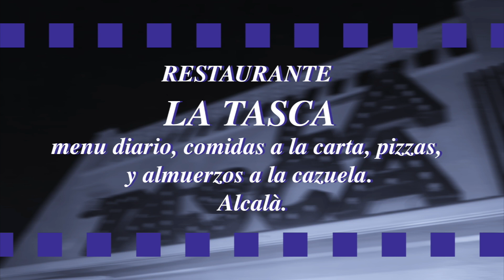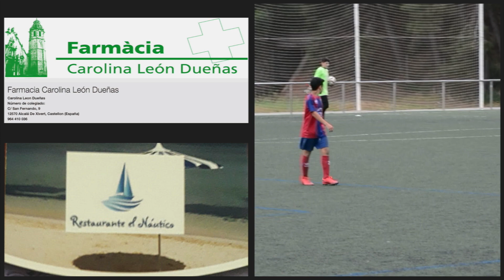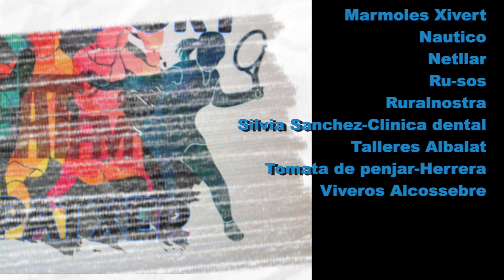02_III Gala Beat FM "Tot l'esport gaspatxer"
Entrevistem al futbol base del Club de Futbol Alcalà: Escoleta, Prebenjamí, Benjamí, Aleví i Infantil.
Alcalà de Xivert.
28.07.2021